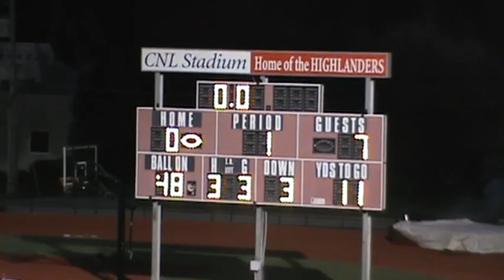LHPHS vs Tampa Catholic High 9 30 2011 2 5806575